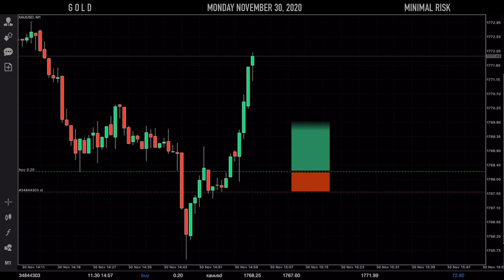Scalping Gold : 6:1 Reward to Risk in 6 minutes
XAUUSD : Scalping requires a lot of patience and discipline. Minimal Risk is one of the best strategies that gives a powerful entry on the market with a very good precision.
I couldn't use a buy stop because of the high and variable spread.
Risk = 6.5 pips including about 3 pips of spread.

Minimal Risk Strategy
Trend Reversal Trading | November 30 2020
metatrader 4 - ipad pro 12.9